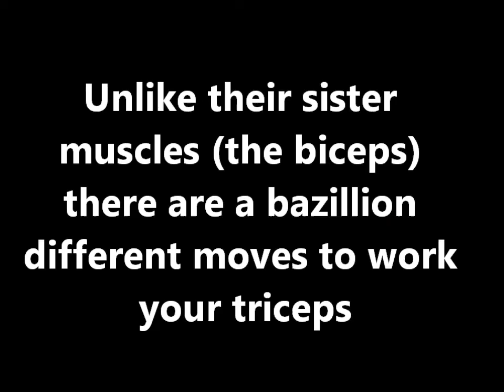Triceratops! aka Triceps are Tops =)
Triceps Circuit